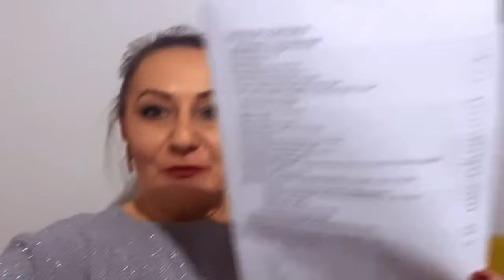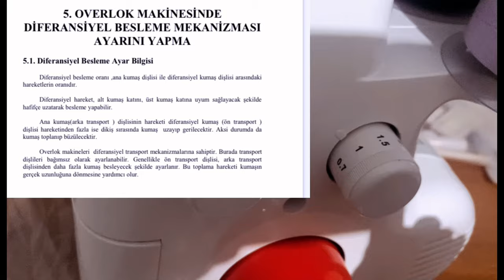Zetina 325 Nasıl Kullanılır? / Ev Tipi Overlok Makinesine İplik Nasıl Takılır? / Overlok İpi Takma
Zetina overlok makinesi kutu açılışı. Zetina marka overlok ipleri nasıl takılır, hangi ipler kullanılır, overlok makineleri hakkında her şeyi izleyebilirsiniz.  Bu video zetina marka overlok makinesinin tüm özelliklerini anlatacağım videolar serisinin ikincisi, lütfen takipte kalın ve videolarımın devamını bekleyin:) Dikiş ve overlok makineleri ile ilgili ayrıntılı olarak hazırladığım oynatma listesinin linkini aşağıya  bırakıyorum, singer, pfaff, zetina marka düz dikiş ve overlok makineleri ile ilgili birçok bilgiye ulaşabilirsiniz:)

Herkese merhaba ben dikiş sınıfı ismim Sibel, Moda tasarımı ve giyim üretim teknolojisi öğretmeniyim, kanalımda dikişle ilgili bir çok teknik bilgi, dikiş püf noktaları, teknik tavsiyeler, nasıl dikilir videoları bulabilirsiniz. Keyifli seyirler diliyorum, Dikiş sınıfından sevgiler herkese.

Bu videolarımı da izleyin lütfen :) birçok kolaylaştırıcı dikiş ve kalıp bilgileri var